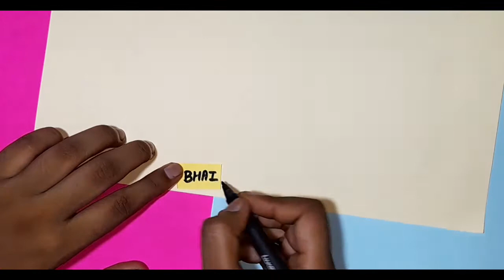Easy rakhi idea/DIY/How to make rakhi at home 2023/भाई के लिय राखी कैसे बनाए/sisodiya shreya singh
HEY GUYS!!!
KAISE HO APP LOG
TODAY I AM HERE WITH NEW video

Related Search :
1. Rakhi making ideas at home
2. Easy handmade rakhi ideas
3. how to make rakhi at home
4. Rakhi making ideas at home 2021
5. How to make rakhi at home in lockdown
6. How to make thread rakhi
7. New rakhi design 2021
8. Ghar par rakhi kaise banaye
9. Rakhi banane ki Vidhi
10. Rakhi banane ka gharelu tarika
11. Rakhi kaise banaye
12. Rakhi making craft
13. home made rakhi
14. Rakhi making idea at home
15. Hand made rakhi ideas
16. Rakhi kaise banate hai
17. How to make a rakhi
18. diy rakhi at home
19. Rakhi gift ideas
20. Rakhi decoration ideas
21. Rakhi making for raksha bandhan
22. Rakhi gift ideas for sister
23. Rakhi gift ideas 2021
24. Rakhi decoration
25. pearl rakhi design
26.2021 latest rakhi design
27. rakhi for bhai aur bhabhi
28.easy and beautiful rakhi
29. rakhi from waste material
30. Rakhi gift ideas for brother
31. Raksha Bandhan 2021
32. Raksha Bandhan Drawing

rakhi craft ideas
new rakhi design 2020
simple rakhi
rakhi making material kit
rakhi making material
rakhi photo
how to make handmade rakhi designs
how to make handmade rakhi designs at home
rakhi making competition
how to make rakhi at home easy and beautiful
rakhi making activity
rakhi making material

sisodiya shreya singh shreyuufam
Simple Handmade Rakhi Making Idea At Home || DIY
DIY Rakhi making at home | Pearl Rakhi
How To Make Rakhi | DIY | Handmade Rakhi | Rakhi Making
rakhi making competition
rakhi making activity
rakhi making material

SHRMIKA39